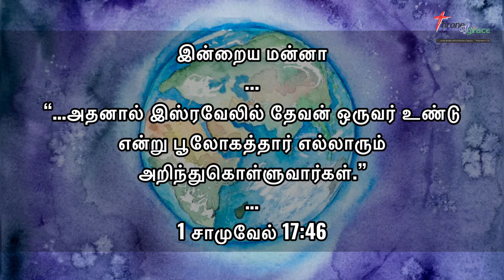இஸ்ரவேலில் தேவன் ஒருவர் உண்டு (1 சாமுவேல்‬ ‭17:46‬) - Thought for the Day(Tamil) - 16Oct2021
“…அதனால் இஸ்ரவேலில் தேவன் ஒருவர் உண்டு என்று பூலோகத்தார் எல்லாரும் அறிந்துகொள்ளுவார்கள்.” (1 சாமுவேல்‬ ‭17:46‬)

Thought for the Day(Tamil) - 16Oct2021